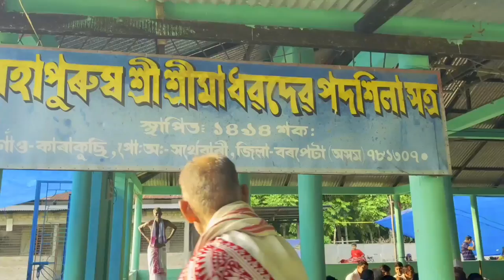শ্ৰীমন্ত শংকৰদেৱৰ তিৰোভাৱ তিথি ও ভাওনা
Should you have any queries and suggestions, also building further relationship kindly feel free to write to BarmanS VloG and send your thoughts & ideas to

Dear friends,
Hope you like the content we present. Please do comment to let us know about our lacking and drawbacks in each video you watched and share the videos to your dear people. Love you all.